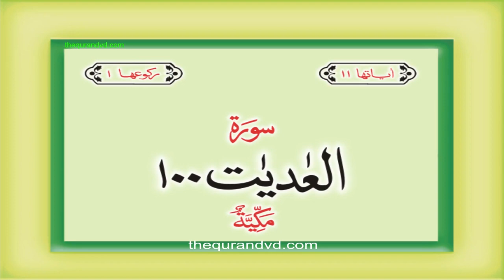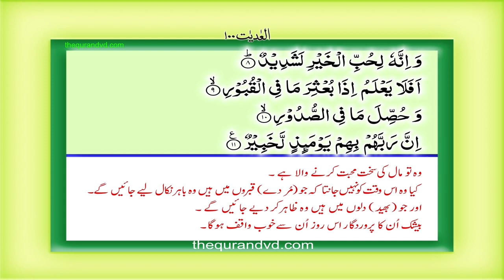100 Sura Al Adiyat